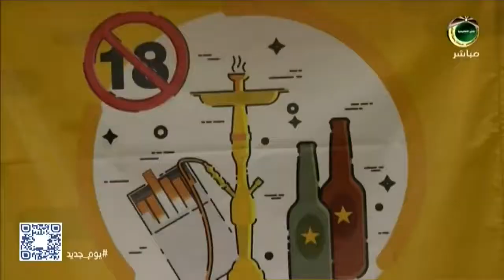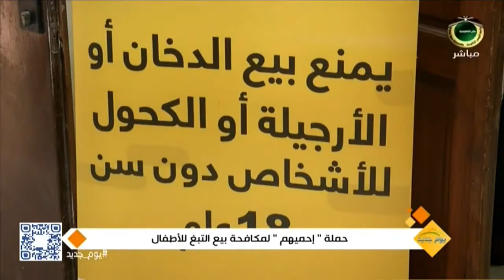محافظة رام الله والبيرة والشرطة تحظر بيع "السجائر والأراجيل" لمن هم أقل من 18 عاما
محافظة رام الله والبيرة تحظر بيع "السجائر والأراجيل" لمن هم أقل من 18 عاما

رام الله: أعلنت محافظ رام الله والبيرة د.ليلى غنام اليوم تشديد الحظر على بيع "السجائر والأراجيل" والمشروبات الكحولية لمن هم أقل من 18 عاما، مشيرة أن اجراءات صارمة ستتخذ بحق كافة المخالفين من تجار أو مطاعم ومقاهي ومحلات، لافتة أن حماية المواطن الفلسطيني وتحديدا أطفالنا من هذه الآفة مسؤولية تكاملية تبدأ من الأسرة وتكتمل حلقاتها من خلال المدرسة والمؤسسات كافة مطلقة حملة احموهم بالإشارة إلى حماية أطفالنا من هذه الآفة.

جاء ذلك في ختام اجتماع موسع عقد في مقر المحافظة وضم البلديات وممثلي الأجهزة الأمنية والشرطة اضافة الى اتحاد الغرف التجارية ومديريات الصحة والشؤون الاجتماعية والعمل والزراعة والدفاع المدني وحماية المستهلك والتربية والاقتصاد والمؤسسات ذات العلاقة حيث تم مناقشة آليات تشديد الرقابة من خلال لجنة الصحة والسلامه العامة واتخاذ الإجراءات اللازمة والمقتضى القانوني بحق المخالفين.

واعتبرت المحافظ غنام أن صحة أبناءنا وسلامتهم هي على سلم الأولويات، لافتة أنه أمام اتساع ظاهرة استقبال المطاعم والمقاهي لمن هم تحت السن القانونية وتقديم الأراجيل لهم أو بيعهم السجائر كان لا بد من اجراءات رادعة لكل من يسيء لمجتمعنا.

وأشادت غنام بكافة التجار والباعة المنتمون والذين ليسو بحاجة لحملة من اجل ضبط سلوكياتهم وممارساتهم، لافتة أن كافة أبناءنا معرضون للجشع وقلة الأمانة ومحاولات الربح على حساب صحتهم وسلامتهم وهذا ما نرفضه ونحاربه.

وبينت غنام أن الحملة مستمرة وغير مرتبطة بجدول زمني، وأن الرقابة على الأسواق مستمرة ولن تتوقف لافتة أن من حق كل مواطن التقدم بشكوى عن المخالفين للقوانين سواء في المدن أو المخيمات أو القرى وأن جهات الاختصاص ستتخذ كافة التدابير والإجراءات اللازمة للحد من هذه الآفة.

وحيت غنام كافة شركاء العمل ضمن أسرة المحافظة من بلديات وأجهزة أمنية ومديريات لافتة أن هذا التكامل والتعاون هو المدخلات المتميزة من أجل مخرجات تصب بصالح مواطنينا على كافة المستويات، مشيدة بجهود الطواقم الميدانية التي يقع على عاتقها دائما العمل على مدار الساعة تحقيقا للصالح العام.

يذكر أن قانون العقوبات رقم 16 لسنة 1960 وقرار مجلس الوزراء رقم 1 لسنة 1996، يحظر على جميع اصحاب المطاعم والمقاهي والمحلات التجارية ذات العلاقة، بيع او تقديم، المشروبات الروحية (الكحول)، او 'الاراجيل'، او السجائر، للاشخاص الذين هم دون سن الثامنة عشرة'.

وجرى في نهاية الاجتماع تكريم مدير عام مديرية الصحه د.وائل الشيخ تقديرا لتميزه .